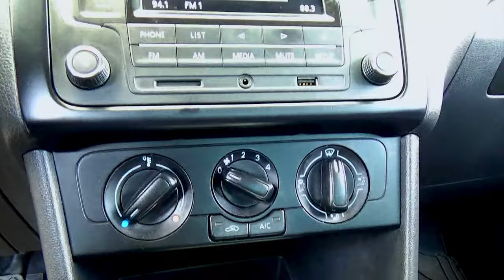Volkswagen / Vento / 2022 - 27054